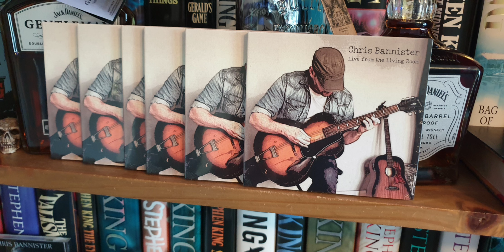Chris Bannister 'If There's Ever A Time' 2020 version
From the album 'Live From The Living Room'